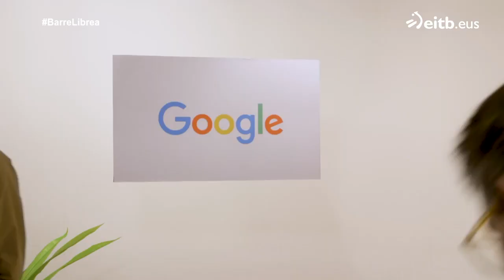Googleren egoitzara ere iritsi dira Garbizaleak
Itzultzaile automatikoa pertsona bat dela jakin dute Silicon Valleyn.